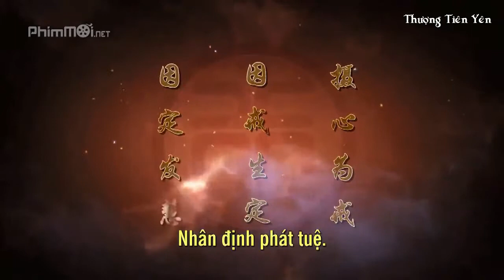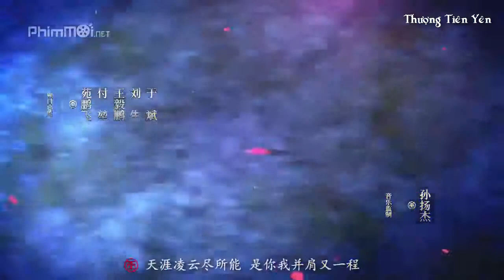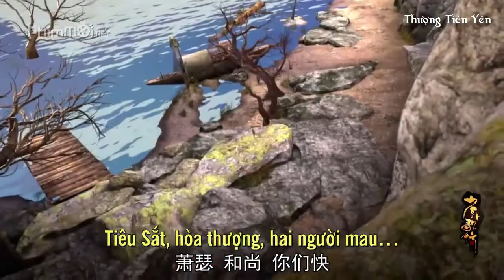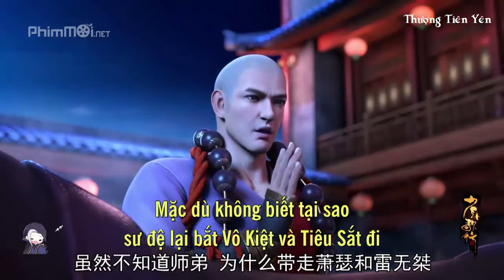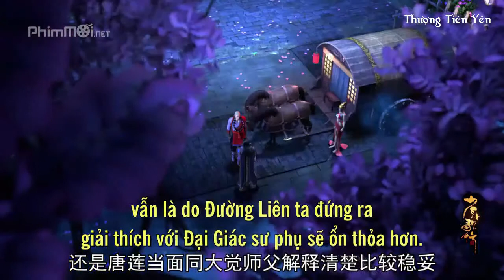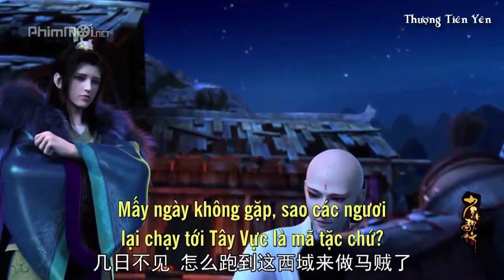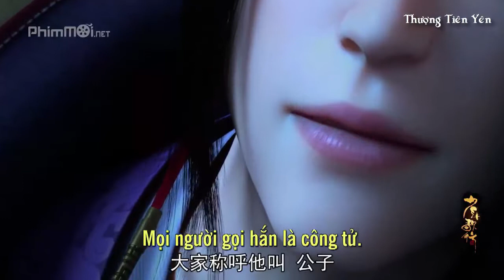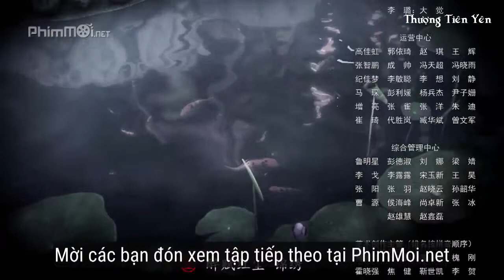Thiếu Niên Ca Hành (Tập 10) - 少年歌行 - Great Journey Of Teenagers